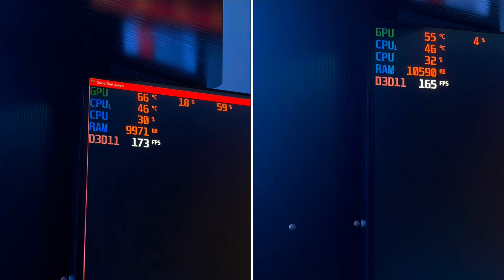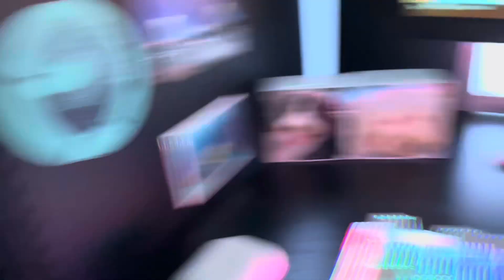Do you REALLY Need Case Fans?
Thank you guys for watching this experimental video! Sorry for not posting a video in 3 weeks, I’m planning on coming back a bit and trying to post more often! It’s really helps me, and I’m closing in on 500 subscribers, which would be amazing to hit!
~Tags~
pc fan setup,
pc fan noise,
pc fan direction,
pc fan controller,
pc fan installation,
pc fans loud,
pc fans airflow,
pc fan hub,
pc fan configuration,
pc fan airflow direction,
pc fan airflow
do you need case fans for pc, do you need fans for pc,